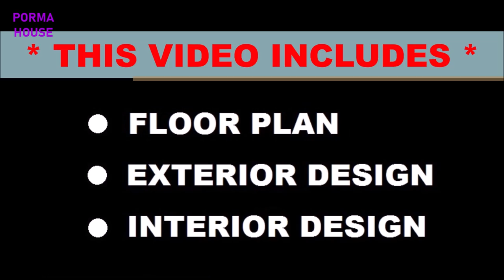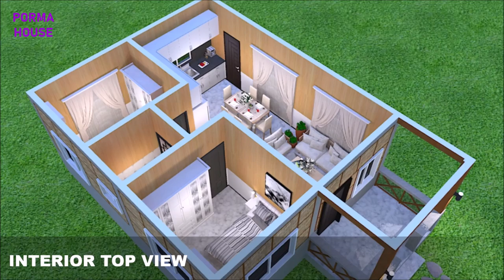HALF AMAKAN HOUSE DESIGN IDEA | 2 BEDROOM | 48 SQM | BAHAY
Half Amakan House Design Idea
House Features:
- 2 Bedrooms
- 1 Common Toilet & Bath
- Living Area
- Dining Area
- Kitchen
- Porch
- 6 M x 9 M
- 48 sqm Total Floor Area